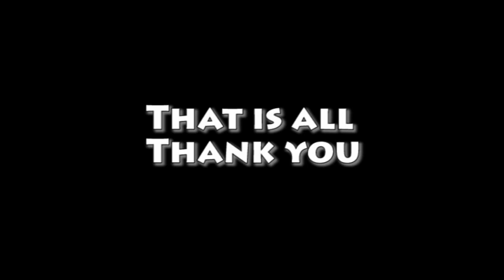Stupid Pet Tricks (this bird got groove)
An Austrailian Cockatoo boogies to a cool tune by Mamas Hollow.